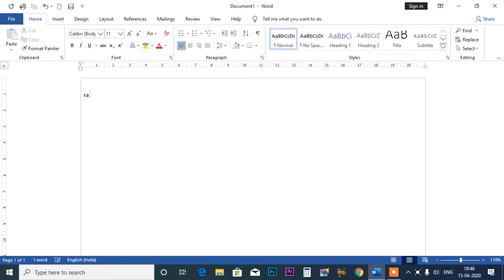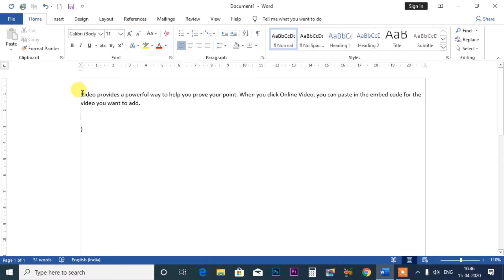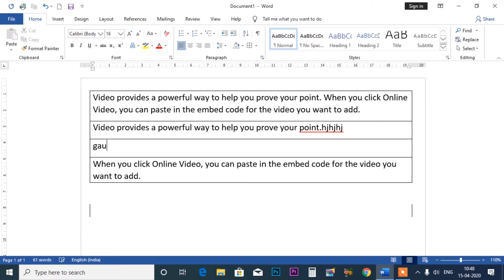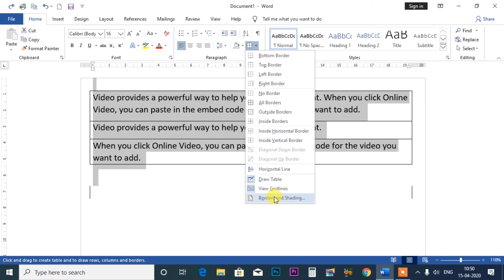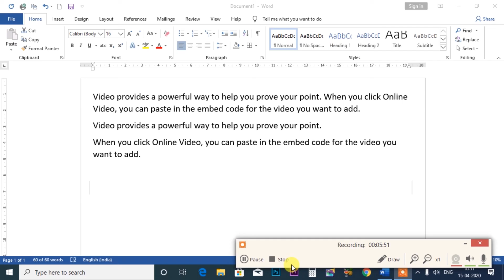Microsoft Word Part # 9 Borders Use I माइक्रोसॉफ्ट वर्ड में बॉर्डर्स यूज़ करना सिखे हिन्दी में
इस विडियो में बताया गया कि माइक्रोसॉफ्ट वर्ड में बॉर्डर्स को यूज़ करना सिखे हिन्दी में

1. Julie pixel blaze
2. Album Sense cc
3. Album Quicker 5.5
4. Album Quicker 4.0
5.Julie infinity album
6.Album xpress 12
7. Auto album maker

1. Edius 7
2 .Edius 8.5
3. Edius 9.45
4. Pinnacle Studio Ultimate
5. Adobe Premiere Pro CC 2020
6. Power Director Ultimate
7.  Corel Video Studio Ultimate
8. Filmora 9.3.1
9. Adobe Premiere Elements 2020
10. MAGIX Movie Edit Pro 2019
11. Sony Virgo

extra software :

1. Anurag pro 5
2.  Microsoft Office 2019
3. Photoshop cc 2020
4. Corel Drow 2019
5.  TeamViewer_Setup 14 + Activation
6. internet download manager updated
7. india font
8 Photoshop plugin